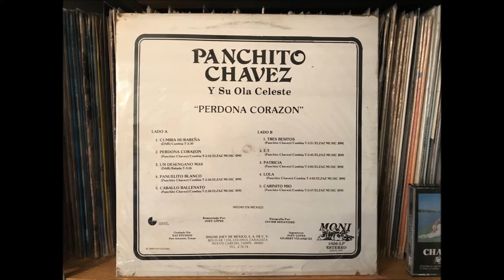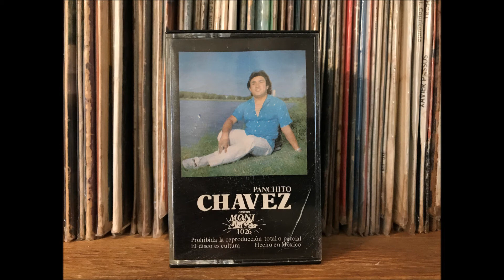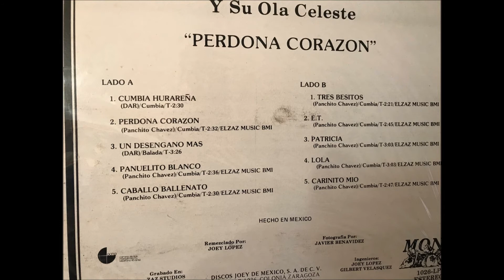PERDONA CORAZON 1985 💔🎵 - PANCHITO CHAVEZ Y SU OLA CELESTE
bonita cancion este disco se grabo en discos MONI-JOEY 1985
tambien veran imagenes de la version en cassette
no tengo los derechos de esta musica